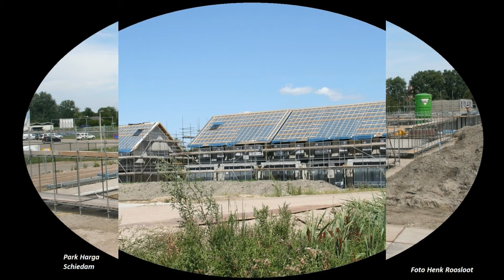Nieuwbouw Park Harga in Schiedam anders bekeken deel 42